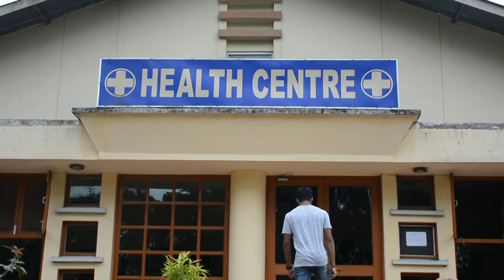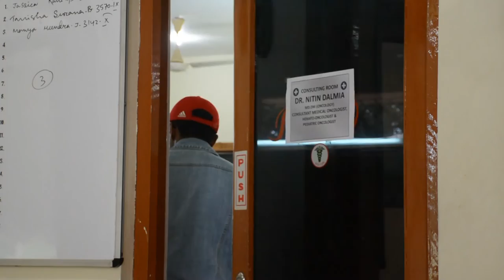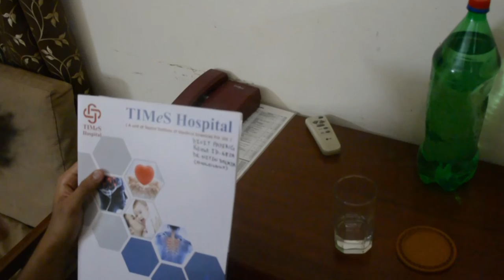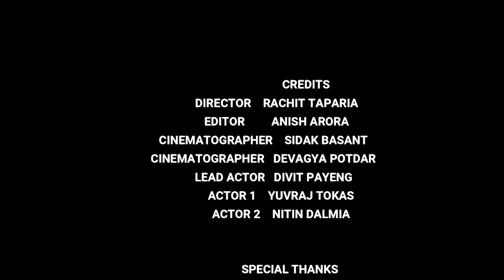Heartbeat - A short film by St. George's College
A short film made for the 4th edition of The Creative Eye Film Festival hosted by The Assam Valley School from 13th - 17th September, 2019.

Theme for the film festival - "HERO"

Awards won by "Heartbeat":
Best Creative Concept

Overall position:
Fourth

Cast and Crew:
Divit Payeng
Yuvraj Topas
Nitin Dalmia
Rachit Taparia
Anish Arora
Sidak Basant
Devagya Potdar